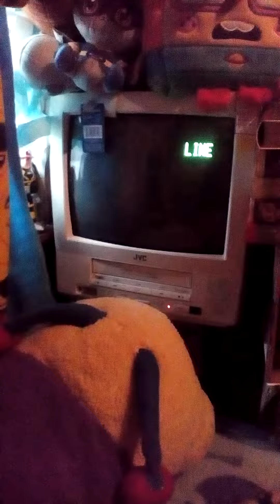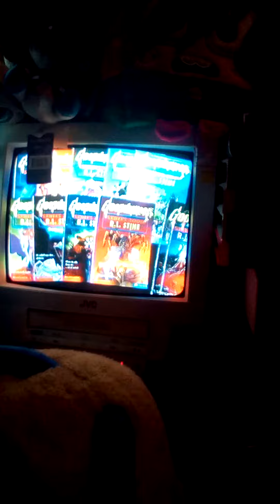Opening to Ultimate Goosebumps: One Day at Horrorland 1998 VHS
1. 20th Century Fox Home Entertainment Logo
2. Goosebumps Series 2000 Promo
3. Goosebumps Live on Stage Promo
4. Goosebumps Intro